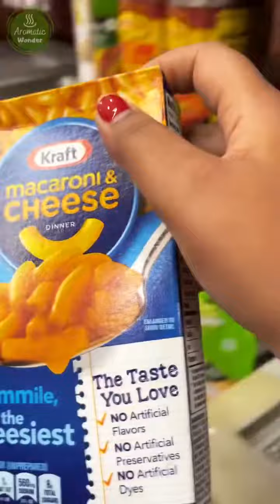Aromatic Wonder | October'22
This Is My Go To Place For Exotics & Imported Goods♥️

📍 @magsongourmetfoods , University Road , Rajkot.